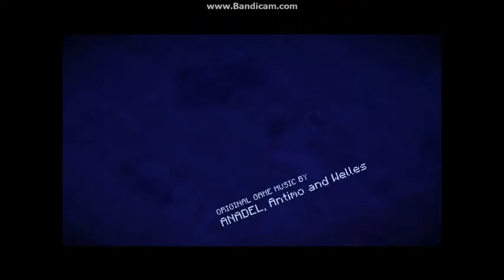Minecraft Story Mode Episode 1 Part 2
Hi guys! I hope you just enjoyed this Minecraft Story Mode gameplay video.